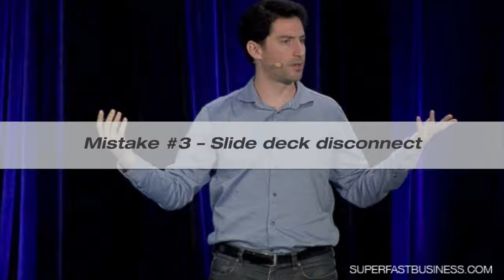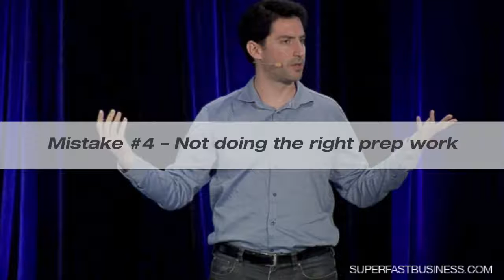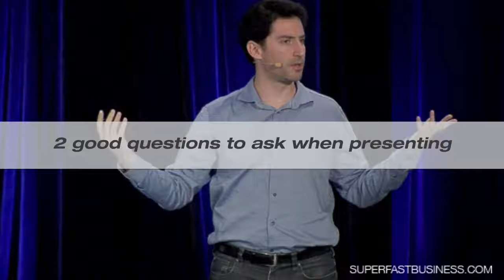14 Presentation Mistakes That Are Killing Your Presentations And How To Fix Them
These mistakes have no place in your presentation. Know how to avoid and fix them with the help of seasoned speakers Dan Dobos and James Schramko.

Podcast highlights:

01:43 – The good thing about mistakes
03:25 – What have you got to say?
05:52 – Strange things at school
07:20 – Originality has impact
09:09 – What’s a presentation for?
11:33 – Focus on you, not your slides
17:56 – Aspect ratio counts
18:27 – Persuasion according to Aristotle
21:15 – It better be damned good
22:56 – Why you can’t wing it
24:35 – Context and relevance
26:52 – How do you present yourself?
28:55 – Get rid of this common stage prop
30:28 – You can be too clever
33:06 – The element of mystery
36:19 – Are you asking this question?
38:31 – When engagement is counterintuitive
40:00 – Supporting the sale
43:24 – Transferral of trust
46:43 – Presentation leverage tactics
49:57 – Primacy and recency
53:44 – Two questions that prompt action
55:09 – An easy way to get more leads
55:44 – Summary and recommendation